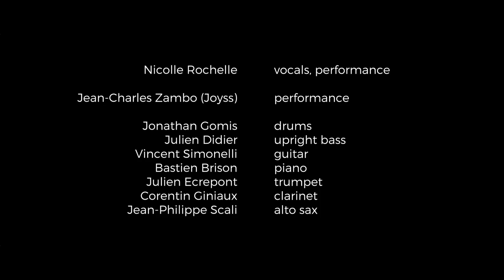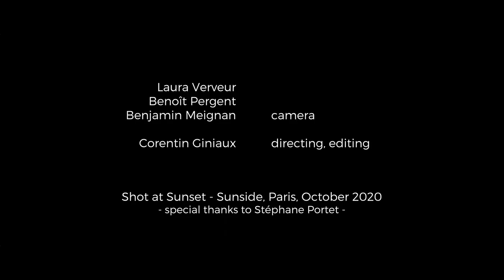Hot Sugar Band & Nicolle Rochelle - Did I Remember (ft. JC Joyss)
Did I Remember is a single from our new album ELEANORA - the Early Years of Billie Holiday, now available here:

• Follow the Hot Sugar Band! •

From the album Eleanora - the Early Years of Billie Holiday, to be released November 13th, 2020.
CQFD / L'autre Distribution

• Jean-Charles Zambo (Joyss) : performance • Nicolle Rochelle : vocals • Bastien Brison : piano • Julien Didier : upright bass • Julien Ecrepont : trumpet • Corentin Giniaux : clarinet • Jonathan Gomis : drums, arrangement • Jean-Philippe Scali : saxophone • Vincent Simonelli : guitar •

•  directed & edited by Corentin Giniaux • images by Laura Verveur, Benoît Pergent & Benjamin Meignan •

• Recorded by Hugo Bracchi assisted by Corentin Delfosse, at MidiLive Studios, Villetaneuse, France. Mixed by Samuel Navel at Sam's Laboratories, La Verrière, France.